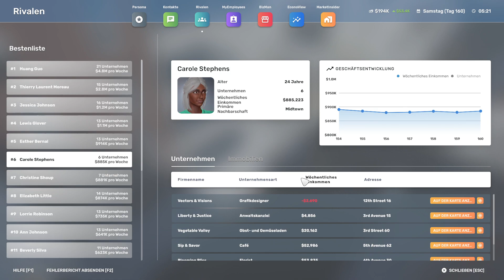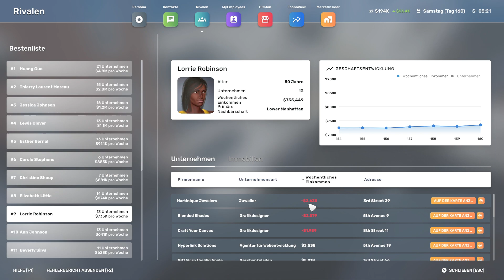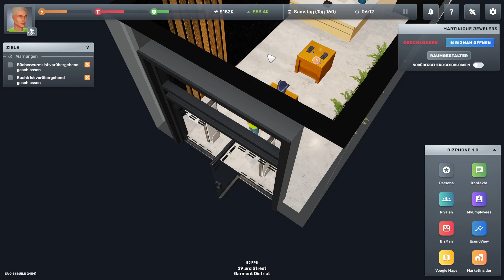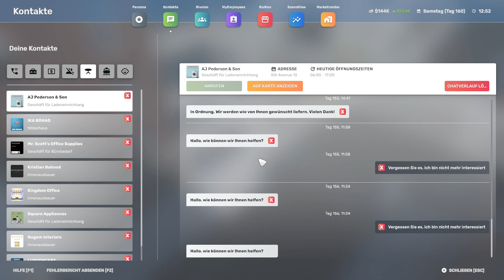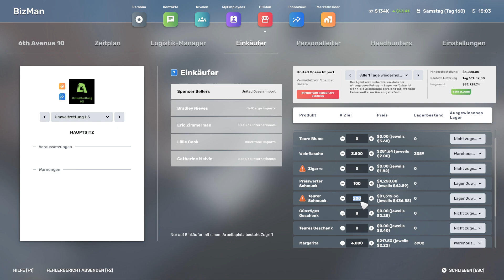🍀 Wir besorgen uns einen Juwelier 🌸 Big Ambitions #86 🌸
🌸 Big Ambitions ist ein echt cooles Game, welches auf jeden Fall die Chance verdient hat, gespielt zu werden. Das Entwicklerstudio gibt sich mit dem Game echt sehr viel Mühe und man kann dort wirklich von einem Verkäufer zu einem Milliardär kommen. Wenn man es schafft eventuell sogar noch mehr.
Wir beginnen natürlich in unserem Let's Play als Verkäufer im hiesigen Supermarkt um als erstes etwas Eigenkapital zu erwirtschaften und nach und nach uns dann hochzuarbeiten.

Von der eigenen Wohnung, die Geschäfte, die man mieten kann und Personal eistellen etc. ist das Game echt sehr breit gefächert und zeigt die Möglichkeiten auf, wie man ein ganzes Geschäftsimperium aufbauen kann.

🍁 Solltest du irgendeine Folge verpasst haben, dann findest hier den Link zu der kompletten Playlist dieses Let's Plays

🌼 Wichtige Links 🌼

🍁 Game: Big Ambitions
🍁 Veröffentlichung: 10. März 2023
🍁 Developer: Hovgaard Games
🍁 Publisher: Hovgaard Games
🍁 Genre: Indie / Simulation

🌼 Kanalvorstellung Umweltrettung 🌼

Ich freue mich, dich hier auf meinen Kanal "Umweltrettung" begrüßen zu dürfen.
Seit dem 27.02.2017 findest du hier auf meinem Kanal regelmäßig neue Videos zu laufenden Let's Plays diverser Games. Die ersten Videos gab es zwar schon im Jahr 2014, aber da ich da noch keine Playstation 4 und nur einen alten Rechner hatte, kam der eigentliche Start wirklich erst im Jahr 2017.

Zudem habe ich noch einige andere Interessen, wie beispielsweise den Umweltschutz oder als Hobby das Diamond Painting, an denen ich dich hier auch teilhaben lassen will.

Dementsprechend gibt es also genügend Content in Form von Videos und Livestreams.
Wenn ich damit also nun dein Interesse geweckt haben sollte, dann schau dich doch gern mal sehr gerne auf meinem Kanal um, vielleicht ist ja noch mehr an Let's Plays dabei, was dich interessieren würde. 😊

🌼 Folgende Unterstützung wäre wirklich nice 🌼

🍁 Liken
🍁 Videos komplett anschauen
🍁 Video teilen
🍁 Kommentar dalassen